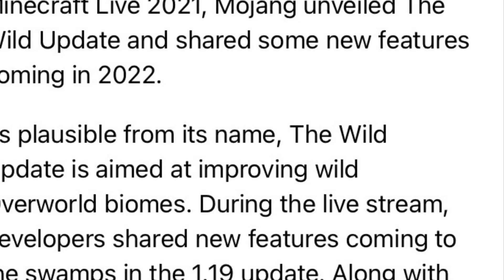5 new blocks that will be coming on Minecraft newest update. News you need to know